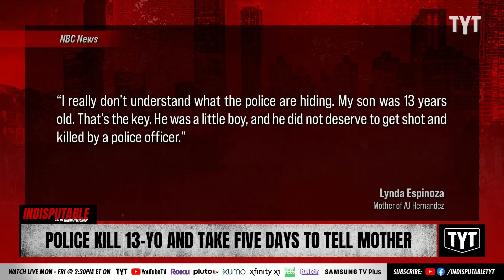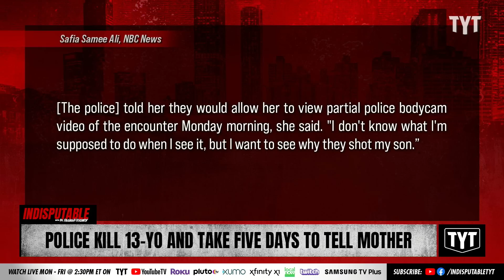Cops Wait 5 Days To Tell Mother That They Killed Her 13-Year-Old Child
13-year-old Andre "A.J." Hernandez Jr.  was shot and killed by police after a confrontation with police in San Antonio. Police did not call the mother until five days after the incident when an NBC reporter finally reached out to the mother. Dr. Rashad Richey and Adrienne Lawrence discuss on Indisputable.

"Lynda Espinoza's 13-year-old son was fatally shot by a San Antonio police officer — and she says it took the department five days to call her to let her know her son was dead.

Espinoza said she first found out that an officer killed her son, Andre Hernandez Jr., because she pieced together news articles about a police shooting of a teenager in her neighborhood around the time her son died.

“I really don’t understand what the police are hiding,” she said. “My son was 13 years old. That’s the key. He was a little boy, and he did not deserve to get shot and killed by a police officer.”"

220609__ID02PoliceKill13YO